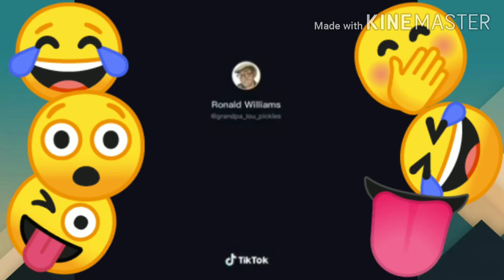FUNNIEST TIKTOK TONGUE PRANK COMPILATION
Hi guys this all for entertainment.
Sharing you all guys with good vibes.

Para Santo Domingo